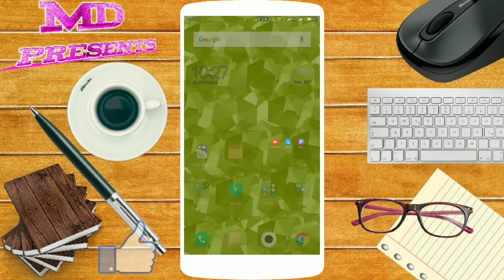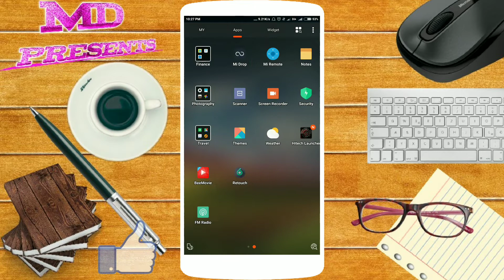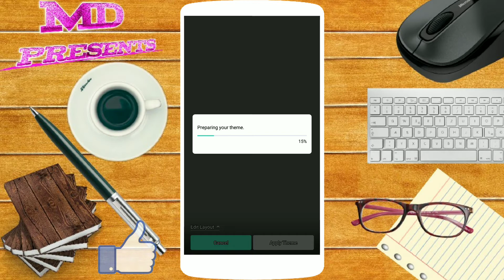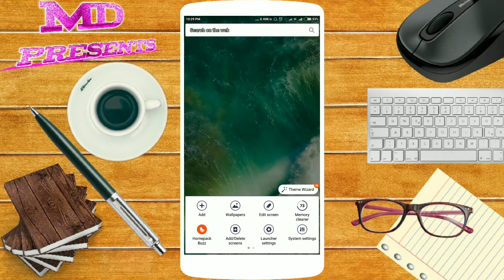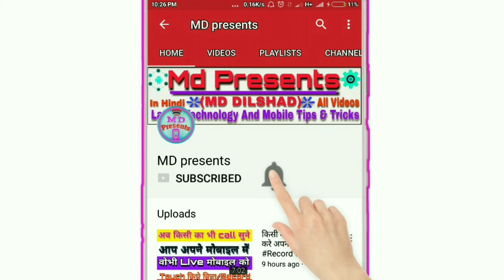Letest Most Useful Launcher For Any Android Mobile Phone / In Hindi By Md Presents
AAJ MAIN AAP KO BATANE WALA HUN EK GAJAB KE LAUNCHER KE BARE MEN. YE VERY USEFUL APP HAI.

Md Presents
MdPresents
Md Dilshad

Buzz Launcher was recently recognized as the best Personalization App for the Best App Ever Awards and the Best of Best Brand Identity for the Red Dot Awards
“Buzz Launcher” is a highly customizable launcher that enables you to apply shared Homescreens to your own smartphone. Buzz Launcher is an ad-free custom launcher that has more than 1000,000+ free themes (the largest number of free themes among launchers)! Freely download, apply, customize, share, and even create Homescreens! (Available from Android 4.0.3+)

With Buzz Launcher, you can:

• Customize so much more than just your wallpaper or theme.
• Change between multiple smooth, fast, and easy Transition effects.
• Apply new home screens at a touch of a button, instantly!
• Personalize your homescreen with robust icon, wallpaper editing features
• Download and implement completely free homescreens within 5 seconds!
• Share home screens with a single touch via Facebook, Twitter, and Google+!
• Explore unique widget features such as clock, date, and battery
• Create your own customized widget using Buzz Custom Widget (Free)!
• Show your Homepacks to your friends

"Prepare to have your mind blown. Buzz Launcher is perhaps the most revolutionary Android launcher we've seen yet…….Words seem inadequate to properly describe the beauty of Buzz Launcher, which is undoubtedly the most highly customizable and visually stunning Android launcher we've tested” - Laptopmag

" You don’t need to know the best place to get wallpapers, or even the best widgets, because other people have shared their masterpieces with you."- Android Headlines

“Buzz Launcher is one of several awesome launcher apps out there, but it's distinguished by its versatile functionality and rich community of themers” - Phonearena